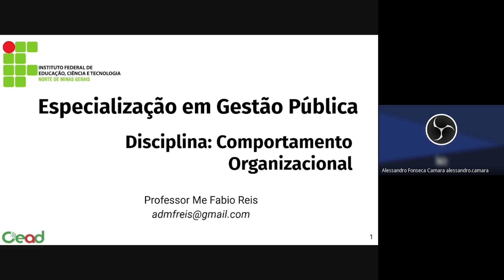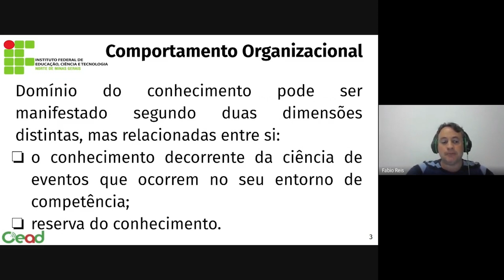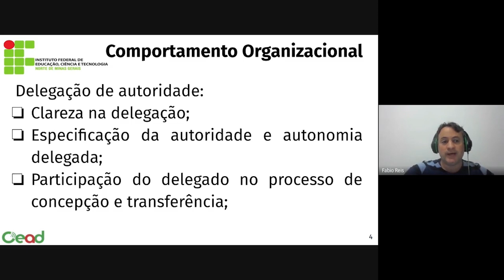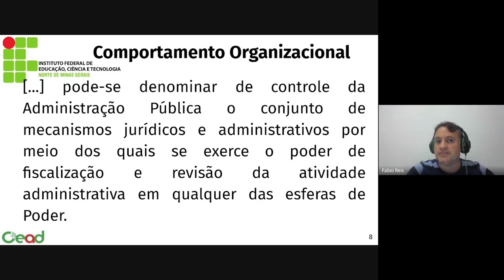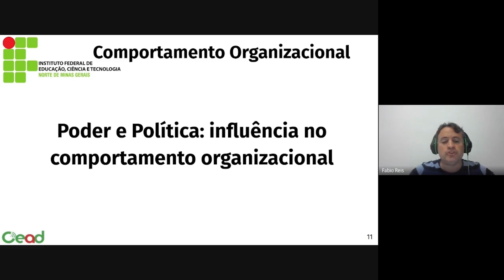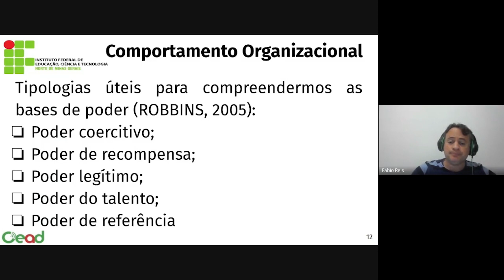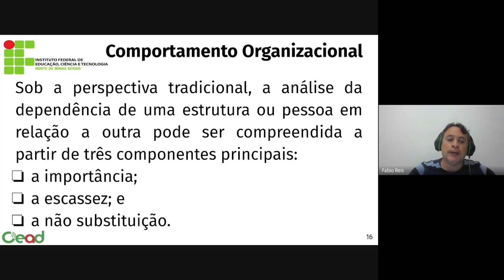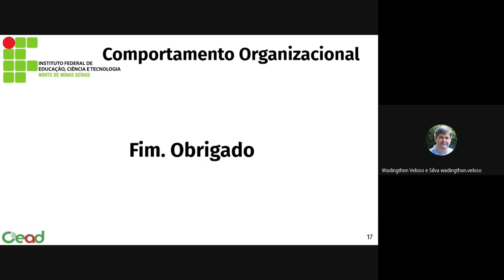4°WEBINÁRIO - COMPORTAMENTO ORGANIZACIONAL - 11 / 07/ 2023